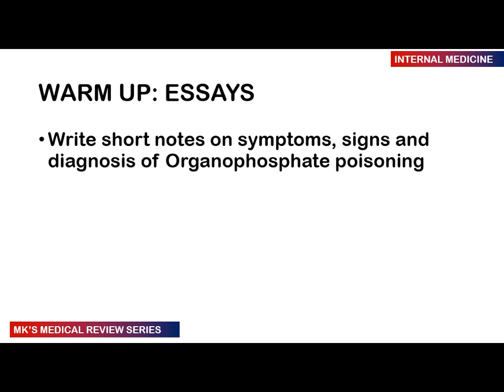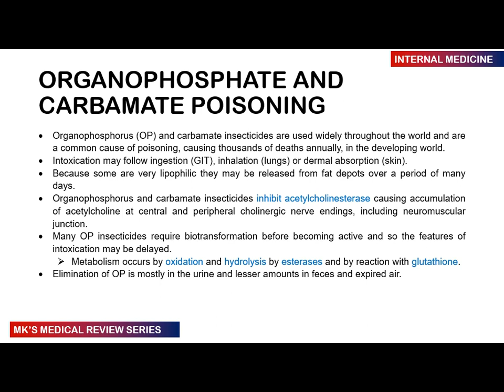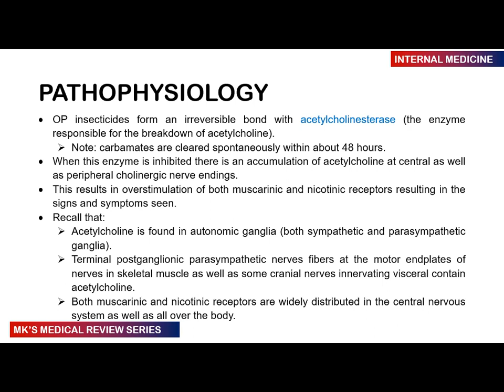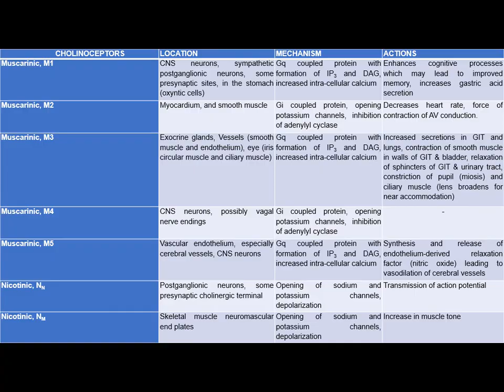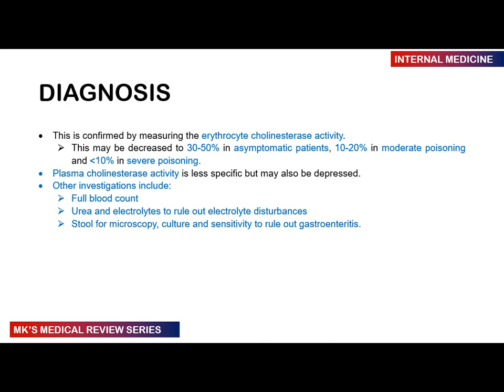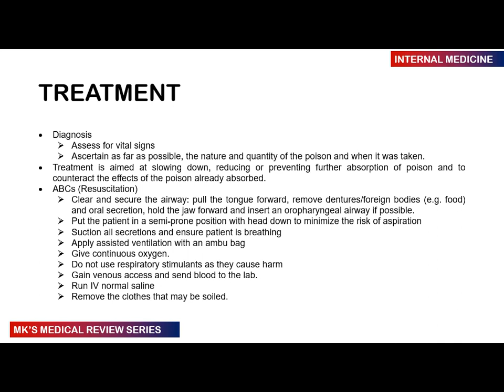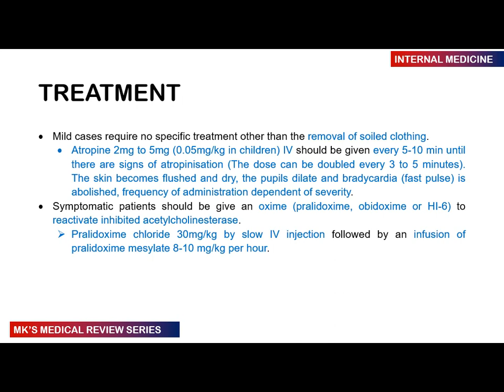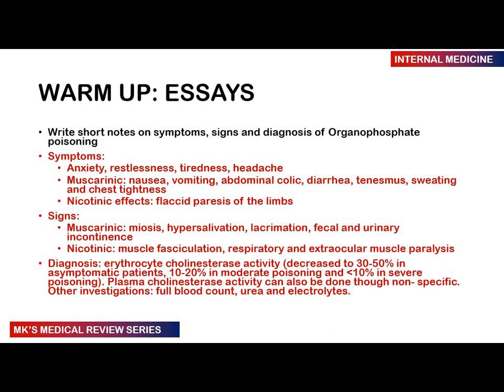Organophosphate poisoning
Mk's Medical review on Organophosphate poisoning.